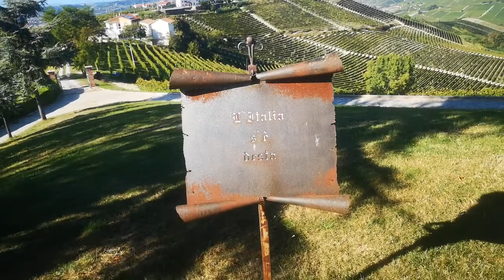"Girovagando.." Villa Bricco Paglieri..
"La Poetica del Vino".. Il Poeta Mario Sandri